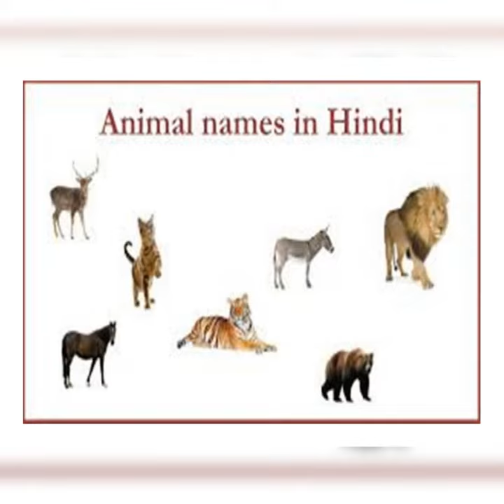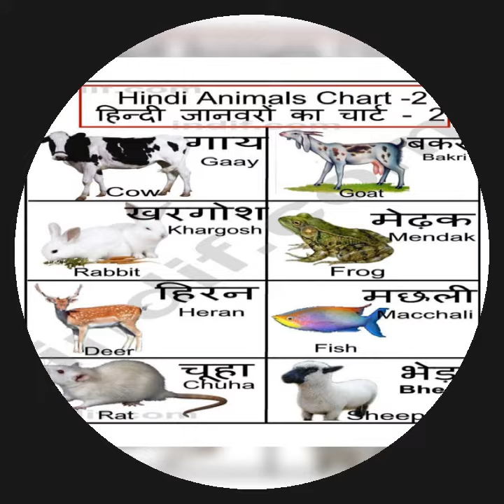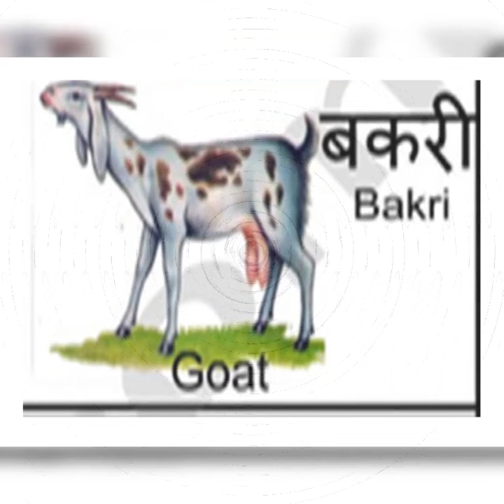Learn Hindi Language (Animals-part 1)